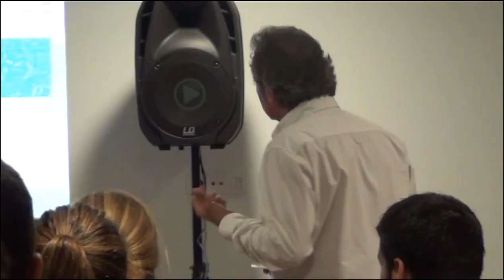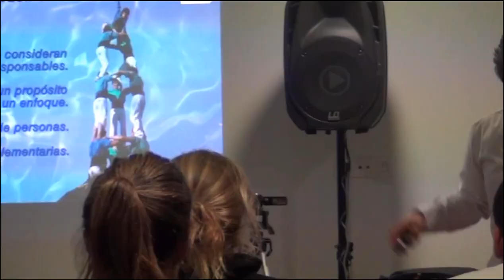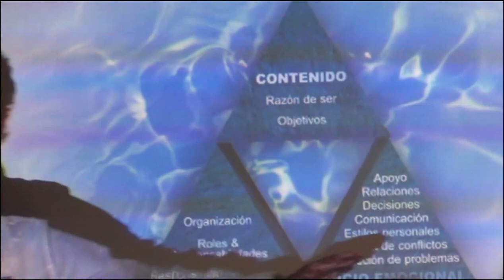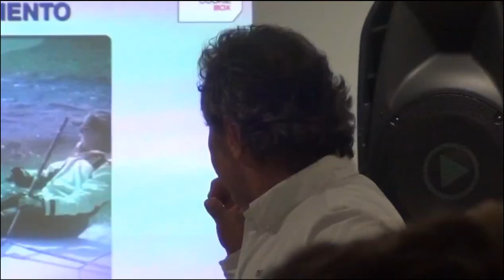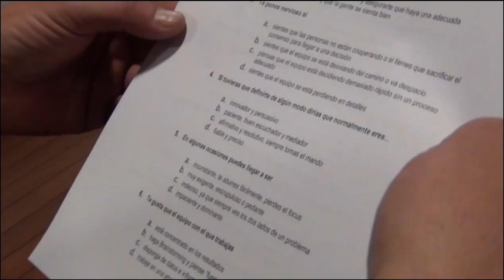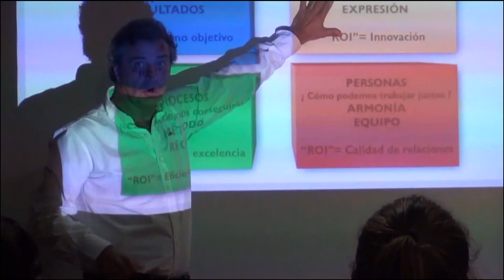Un Meteorit envaeix el BISC (Part 1)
Norbert Monfort, professor d'ESADE, desafia als  esportistes del projecte Somni Rio 2016 a salvar el BISC de l'atac d'un meteorit a través d'una activitat on el component important és el treball en equip i el coneixement del rol de cadascun dels seus integrants.